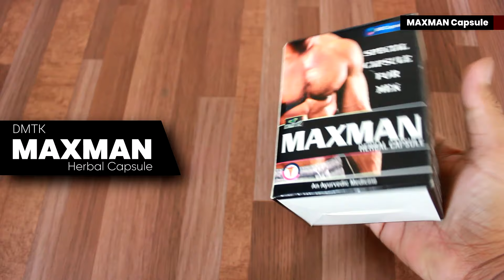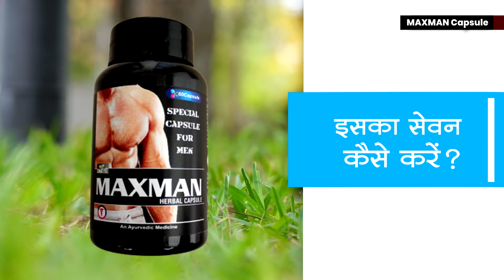Best stamina booster | Maxman capsule: usage, benefits & side effects | Review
🔔 Stay updated!

Dosto aaj ki video me ham bat karnevale hai dmtk ke maxman capsule ke bare me, isame ham ye dekhenge ki maxman capsule ke fayde kya hai, maxman capsule ke side effects kya hai, sath hi ham bat karenge endurance booster supplements, stamina booster supplements, stamina increase supplement, stamina enhancing supplements, stamina booster pills, best stamina booster supplement, best supplements, maxman capsule, maxman capsule review, maxman capsule benefits, maxman capsule side effects, maxman capsule for satmina, maxman capsule usage, dr mayur sankhe maxman capsule review, stamina booster pills for running, male stamina booster supplements, dmtk maxman capsule, best stamina supplement to puri aur sahi jankari ke liye ye video ant tak jarur dekhe

Stamina booster supplement | Maxman capsule: usage, benefits & side effects | Review

Timestamp
00:07​ - Male extra capsule intro
00:39 - Male extra specialty
01:11​ - Male extra capsule ingredient
02:06​ - Who can take male extra capsule
02:57 - Male extra capsule dosage
03:10 - Male extra capsule side effects